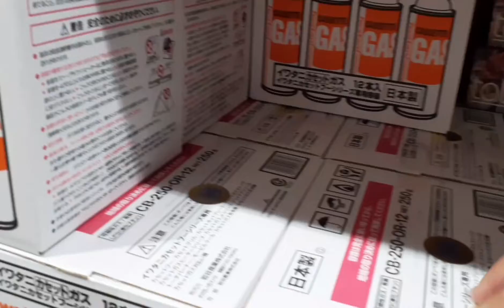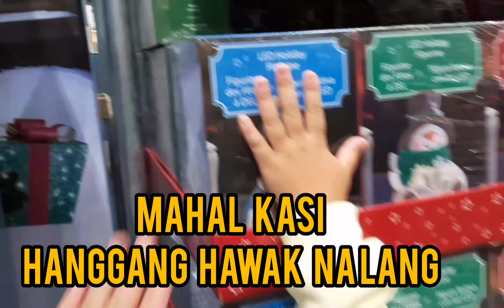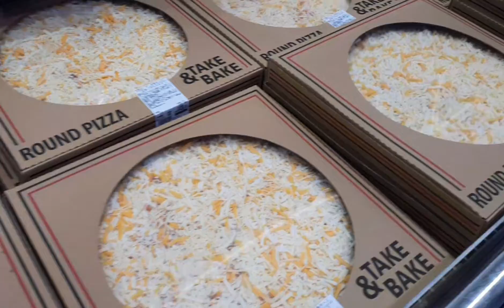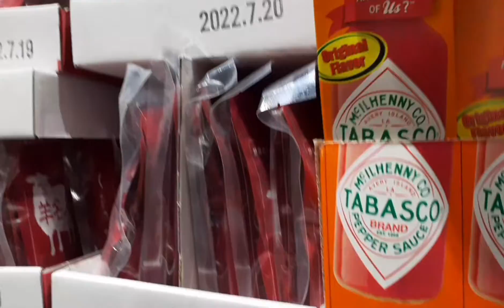COSTCO JAPAN🇯🇵Hindi Basta-Basta Makakapasok｜sopiasudaXD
Musician: @iksonmusic